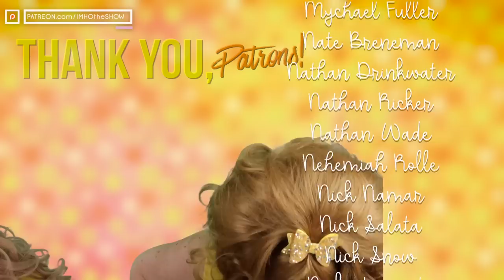IMHO | RuPaul's Drag Race Season 15 Episode 10 Review!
Night of 1,000 Charos, when?

Timestamps:
0:00 Episode Begins
1:05 Winning @ The Queerties!
6:01 IMHO x Beaux
10:45 Review Fake Out
12:16 Review (actually) Begins!
24:37 Runway!
30:31 Winners and Losers :(
35:35 Reminders
36:38 Credits Chat!

Tip us!

Patron us!

Cameo us!

IMHO: The Show
12348-B Ventura Blvd # 134

Call us!
(513) 909-IMHO